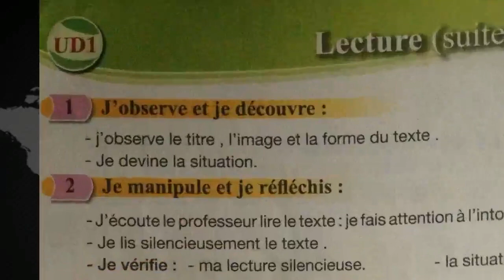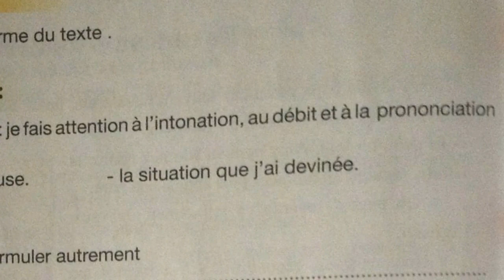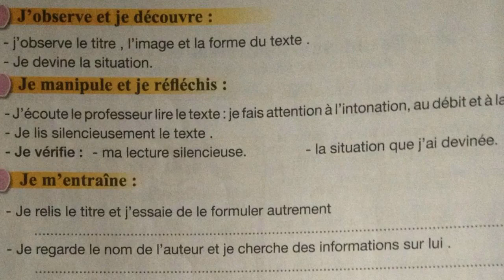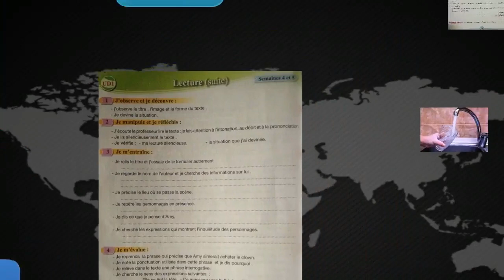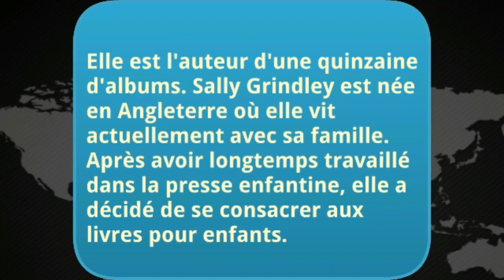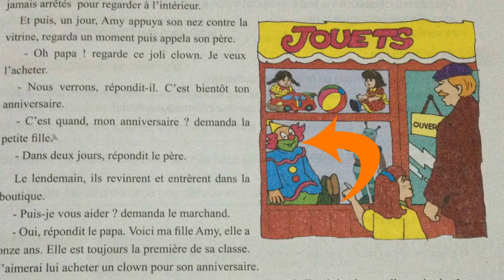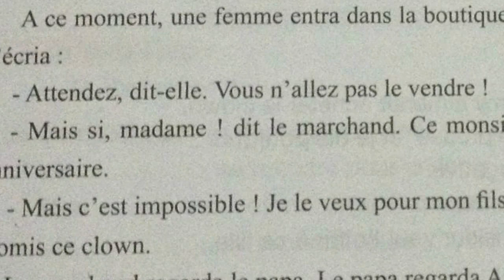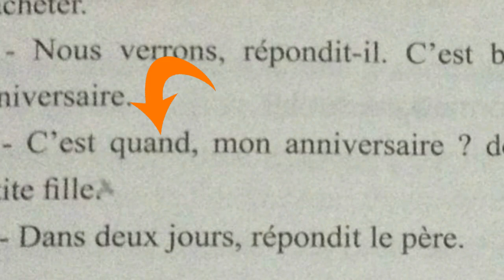Cadeau anniversaire(ques.), page 24, 5ème anneé pr 2017 L37